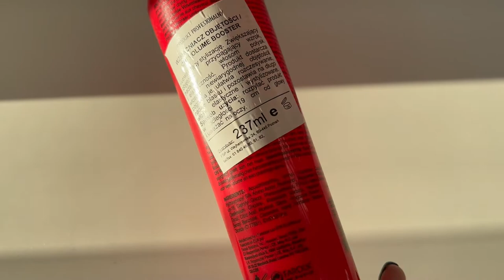МОИ ФАВОРИТЫ В УХОДЕ! ПУСТЫЕ БАНОЧКИ, ОКТЯБРЬ 2022